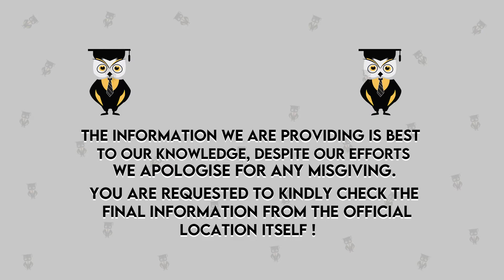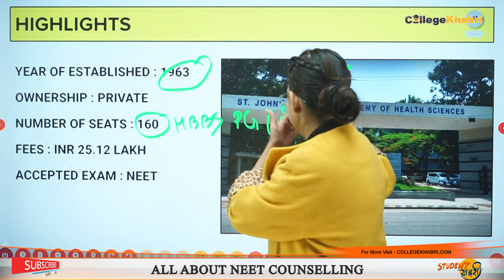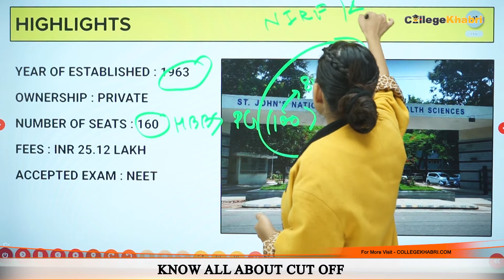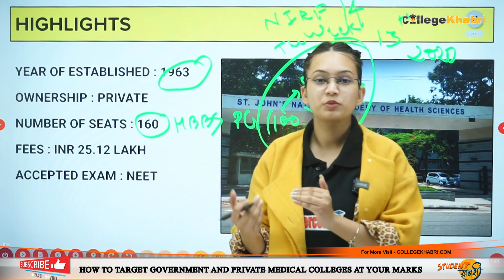St. John's National Academy of Health Sciences Bangalore | Admission | Eligibility | Fees | Cutoff